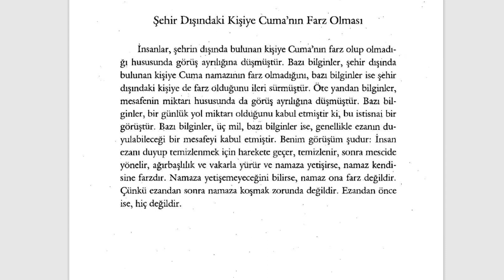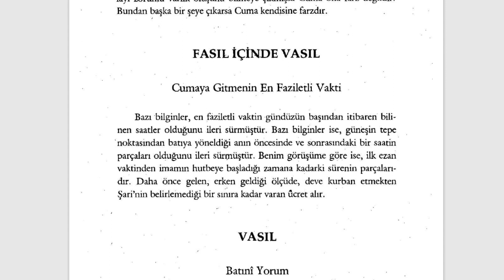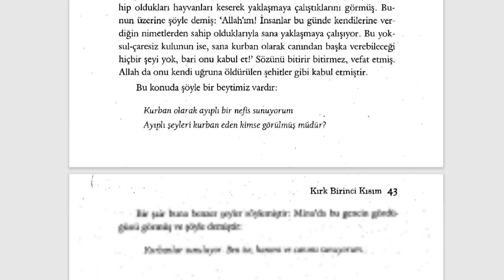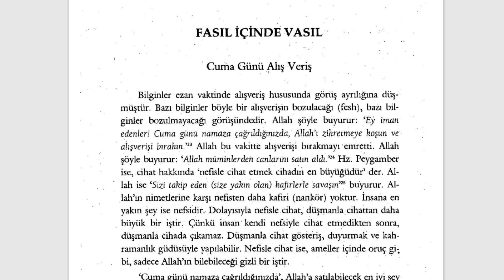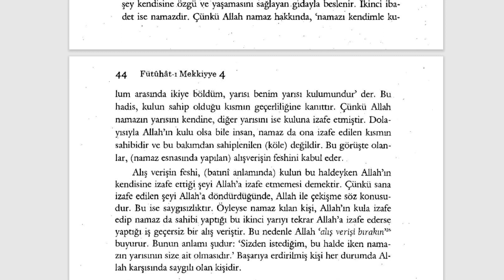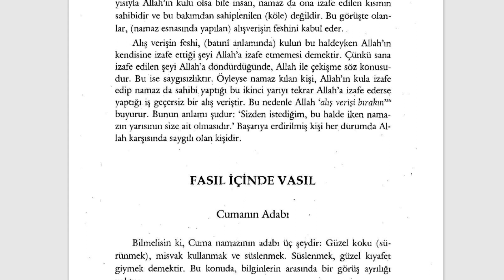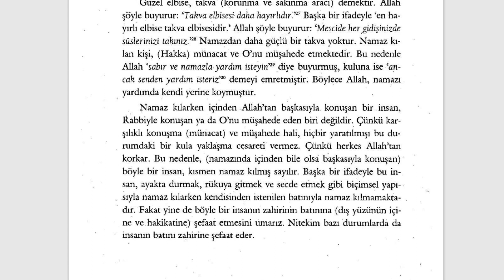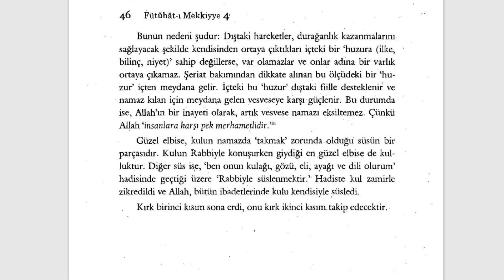Fütuhât-ı Mekkiyye - Cuma Günü Vakti, Alışveriş ve Adabı (7. Sifr 41. Kısım) - 5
KIRK BİRİNCİ KISIM
Cuma Günü Vakti, Alışverişi ve Adabı

🕘Okunan Yerler:

00:00 Şehir Dışındaki Kişiye Cuma'nın Farz Olması
01:23 VASIL Batıni Yorum
01:53 Cumaya Gitmenin En Faziletli Vakti
02:32 VASIL Batıni Yorum
05:49 Cuma Günü Alış Veriş
09:20 Cumanın Adabı
09:39 VASIL Batıni Yorum